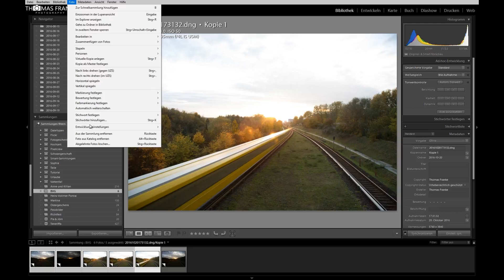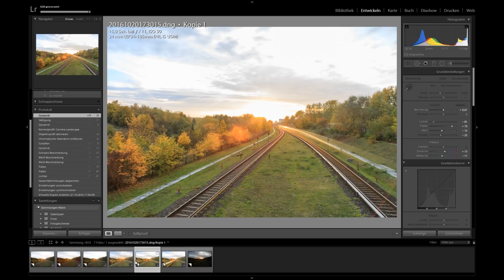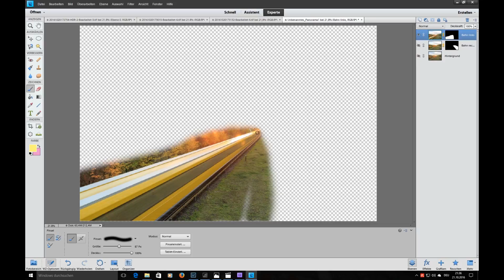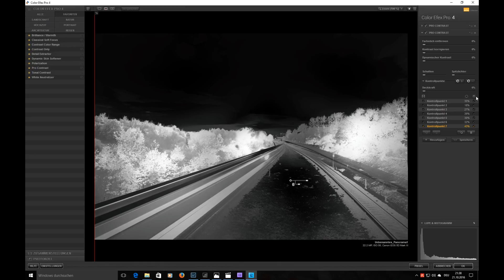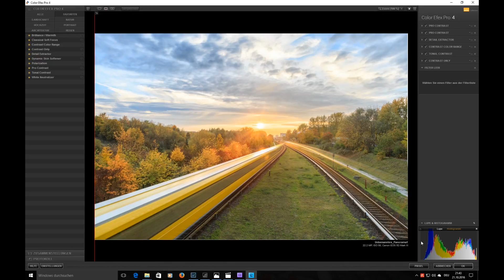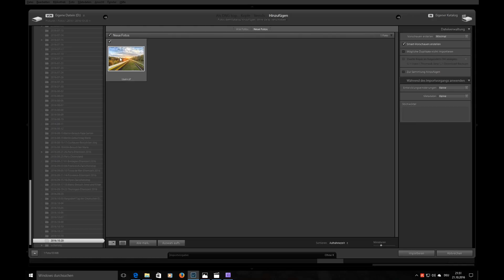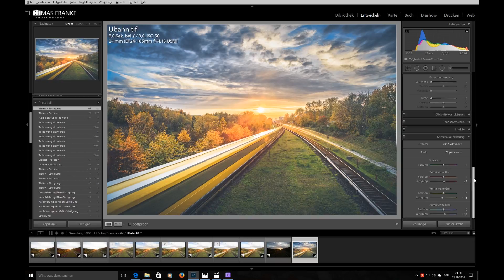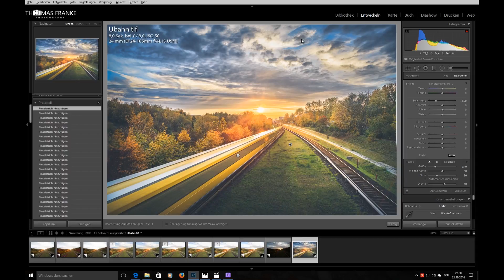Suntrail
Making Of. Mit HDR, Time-Blending und schärfen, Color-Efex Pro und Mattem Look.